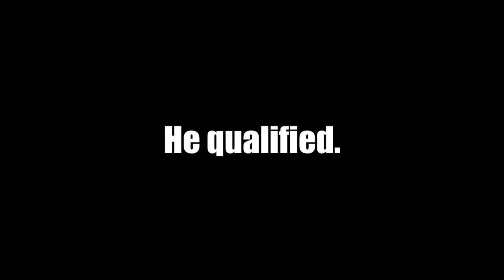Playing Fall Guys with Glad is an "Experience" | Fall Guys Funny Moments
Thank you to @gladleon_5845 for that brain surge inducing session

My newest actual video in almost over a couple months... yeah that sounds right

Of course thank you to @shutterstock for the beautiful photos used in my demonstrations

And apparently France is no more so... do with that information what you will